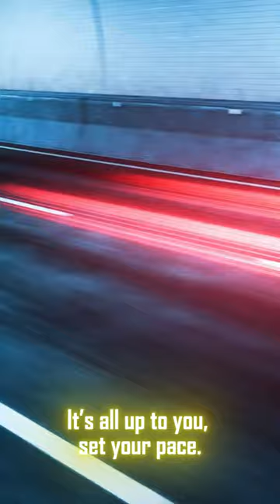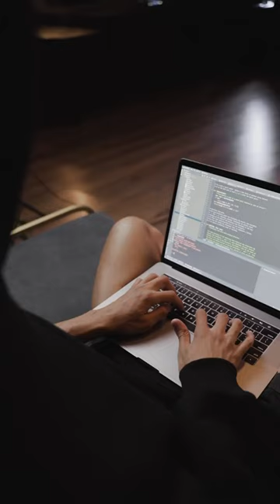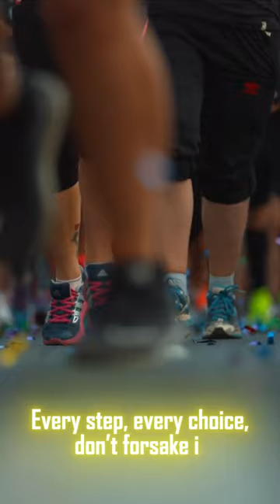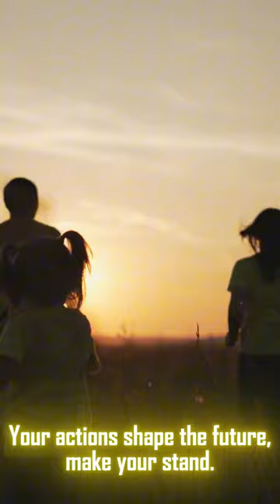Unwritten Paths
Life, it isn’t what you think it is,
It’s something you create, it’s your bliss.
The way it unfolds, it’s in your hands,
Your actions shape the future, make your stand.